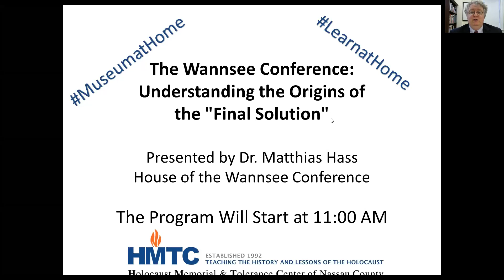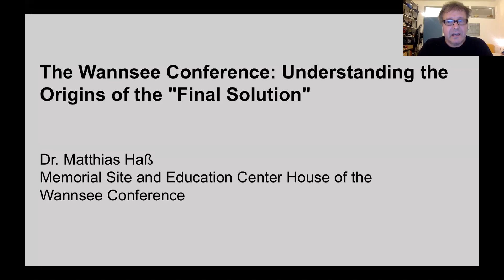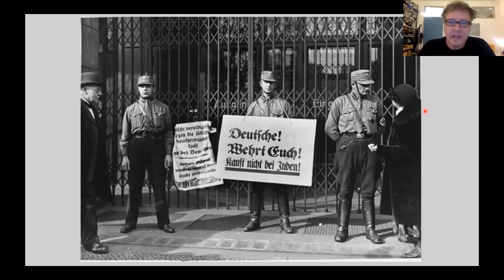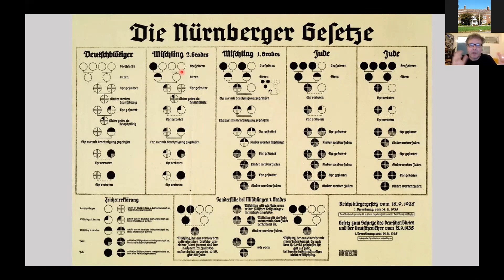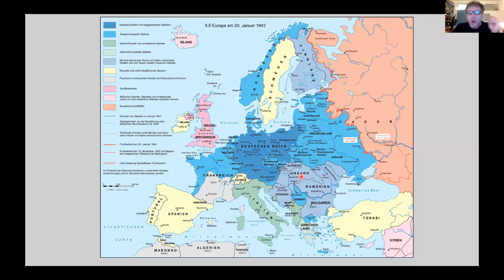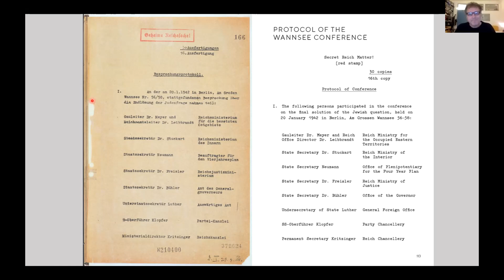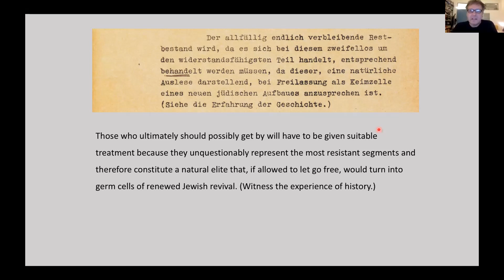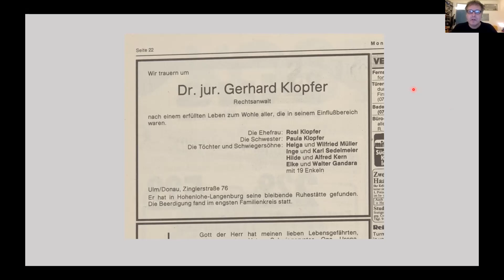The Wannsee Conference: Understanding the Origins of the "Final Solution," with Dr. Matthias Hass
HMTC in partnership with the Memorial and Educational Site at the House of the Wannsee Conference provide this presentation about the 90-minute meeting that took place in Wannsee on January 20, 1942, which launched the involvement of the entire German State administration in the planning for the murder of the Jews of Europe. The presentation is given by Dr. Matthias Hass, who is a scientific advisor at the House of the Wannsee Conference and oversees their education programs.